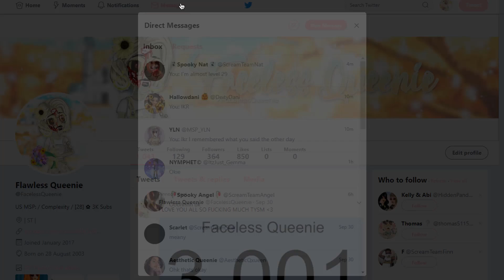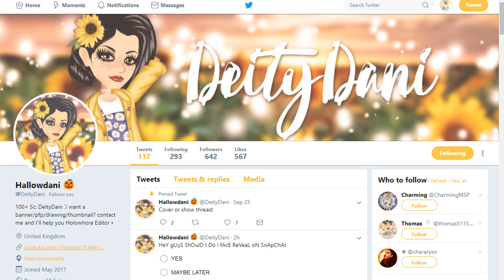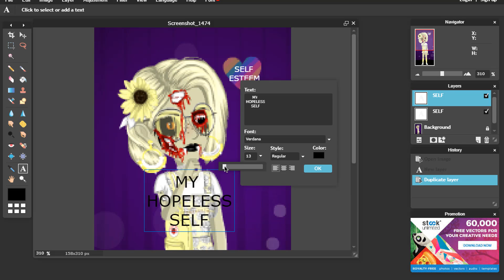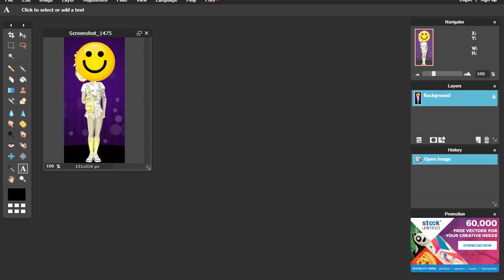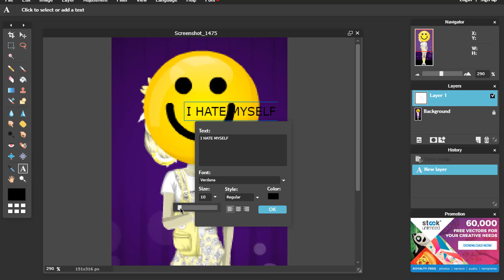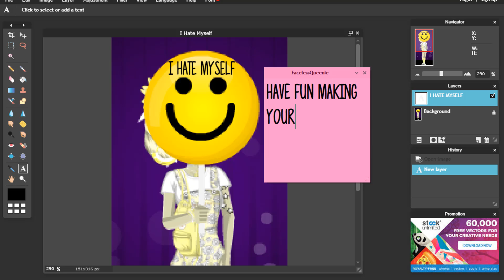MSP MEMES?!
*Open Me*

I'm-

UK MSP: FacelessQueenie
NZ MSP: FlawlessQueenie
Backup MSP (US): Maddiecutestuff
Male MSP (US): FacelessKing
DE, FR, AU, CA MSP: FacelessQueenie (Not Very Active)

Editing: Cyberlink Powerdirector 13 Ultimate and Camtasia Studio 9